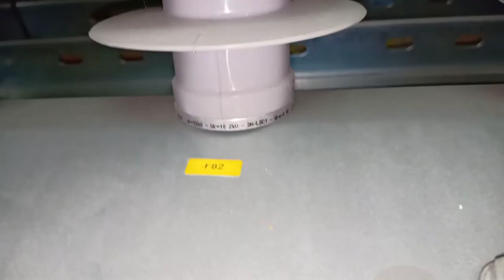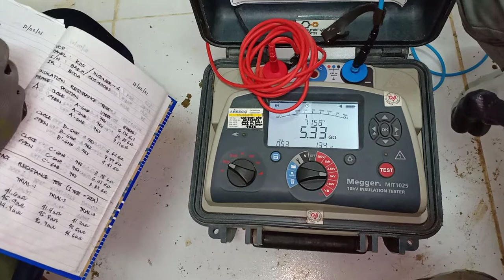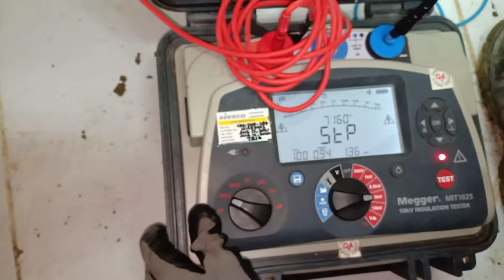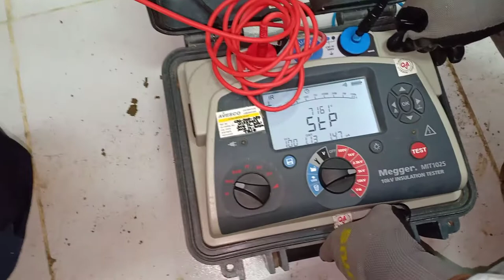13.8kv Surge Arrester test | Insulation Resistance (IR) - MEGGER